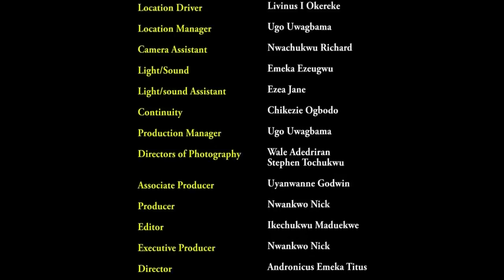The Homeless Orphan That Was Mocked By The Villagers Became The Crown Prince - New Movie